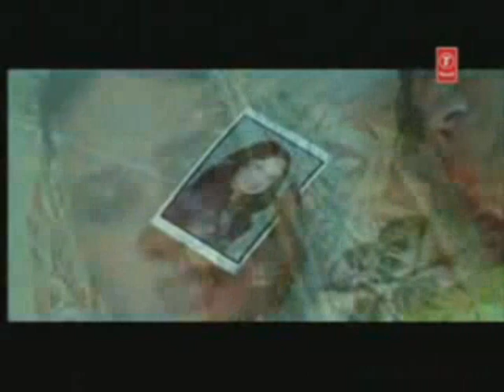Bindrakhia - Nahi Rehna Crossroads Remix by Dj Realest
Surjit Bindrakhia - Ishq Di Aag - Meh Kal Takk Nahi Rehna Remix With Bone Thugs Crossroads.

This is a little remix i made for when you feel like you don't wanna live till tomorrow. Made a while back ago. I just put this remix in the video for the hell of it. Nothing special but whatever.